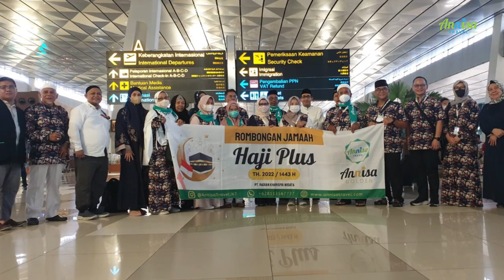(Trailer) Kenangan Jamaah Haji 2022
Inilah sekilas dokumentasi kenangan jamaah haji 2022 bersama Annisa Travel. Nantikan selengkapnya hanya di channel YouTube AnnisaTravelJKT!

Kunjungi atau hubungi 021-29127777 untuk informasi paket Haji & Umroh bersama Annisa Travel.